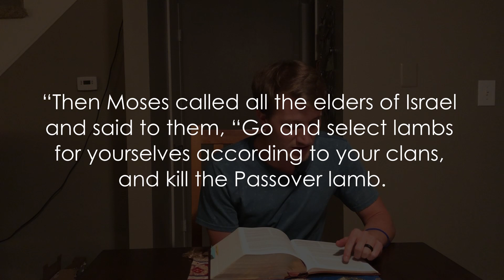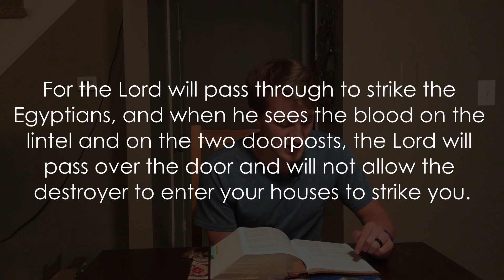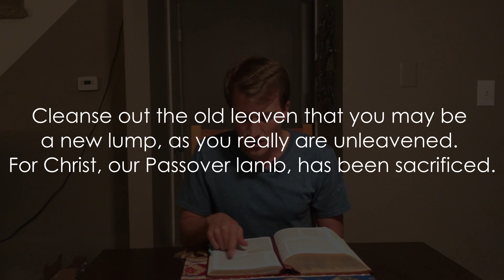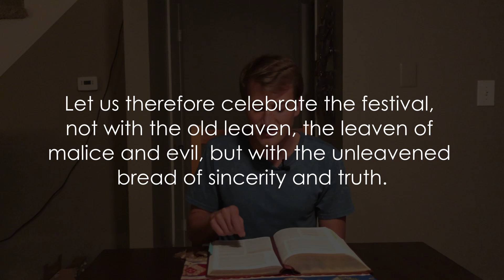Bible Byte - Foreshadowing In the Bible - Exodus 12:21-24